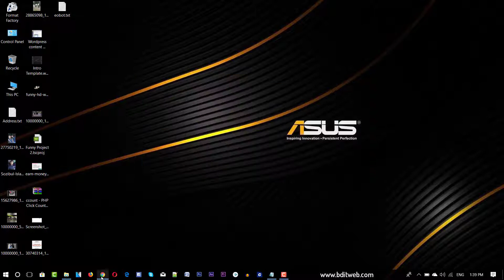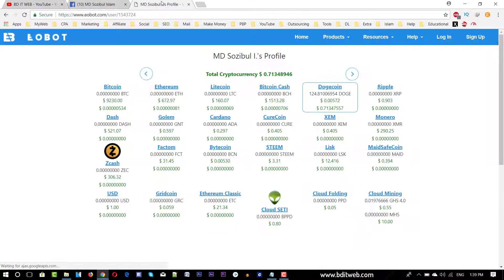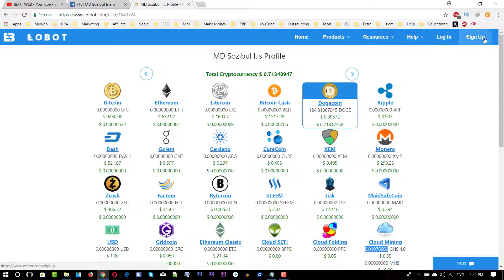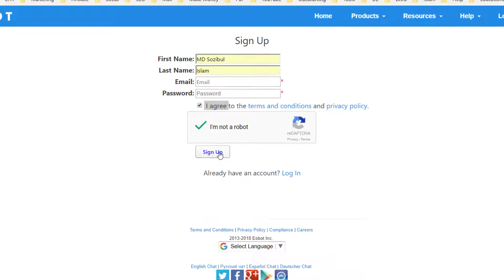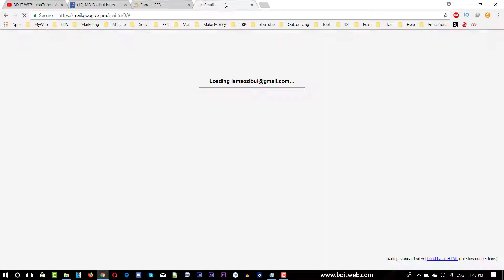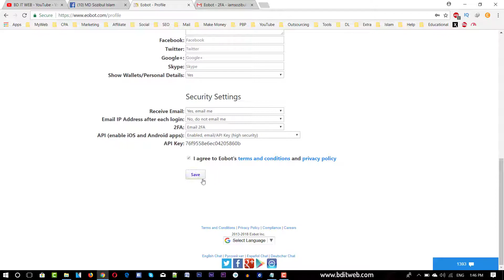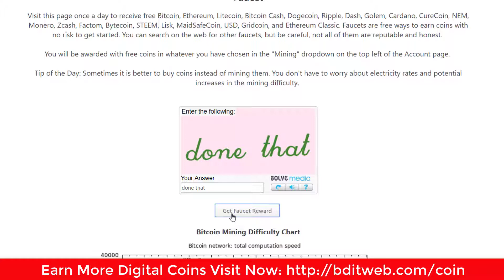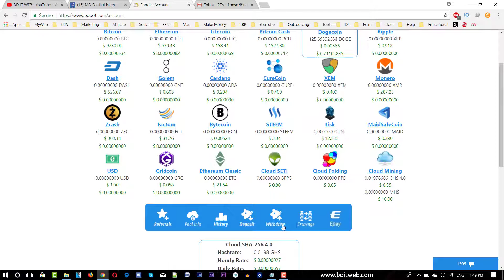Eobot Bangla Tutorial Part 1 - Faucet and Cryptocurrency Mining Account Creation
Let your computer relax. Eobot Cloud solution will mine and hash whatever cryptocurrency you need.

Eobot, operational since 2013 and located in the United States, is a real-time exchange allowing trading between Bitcoin, Ethereum, Litecoin, Bitcoin Cash, Dogecoin, Ripple, Dash, USD and Others.